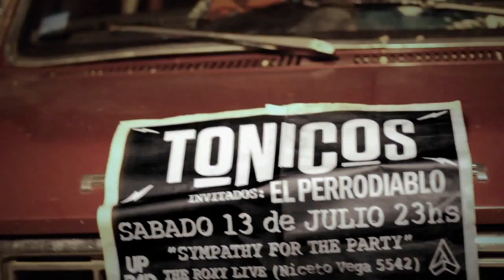LOS TONICOS - DALE MÁS ( Video Oficial )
Dirección: EZEQUIEL SARUDIANSKY

Cameras: LUCAS BALDINO, LUCAS BERGA, MARIO MATTOS, GUILLERMO GUEVARA Y  FELIPE FERNANDEZ KOERAUS

TWEETER: @LOSTONICOS